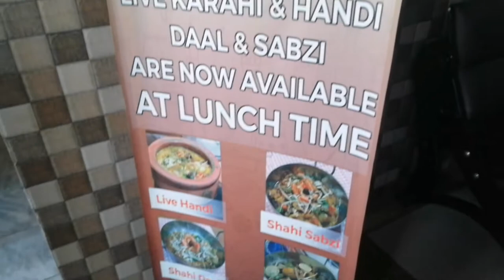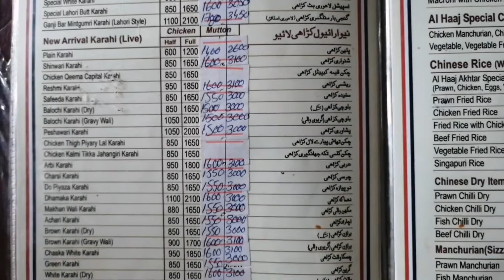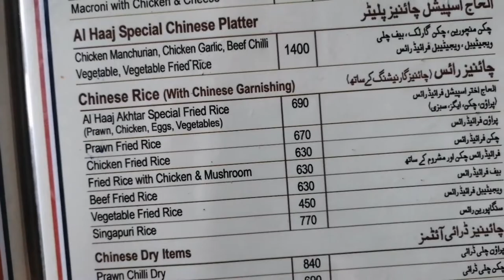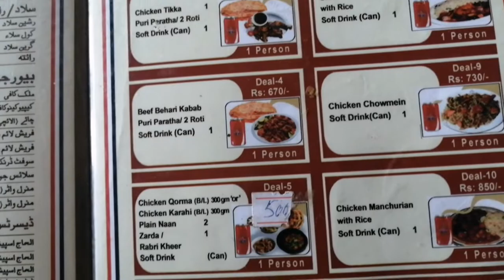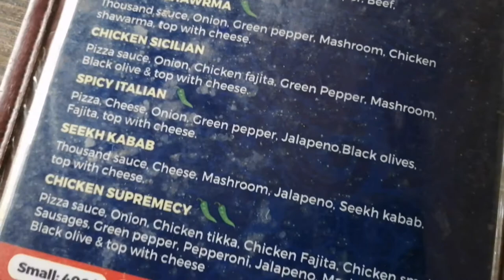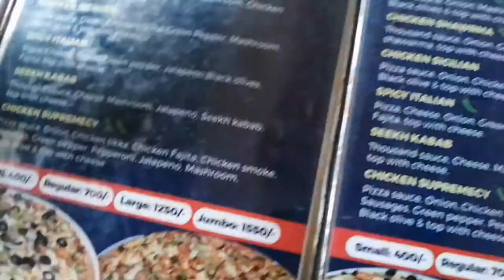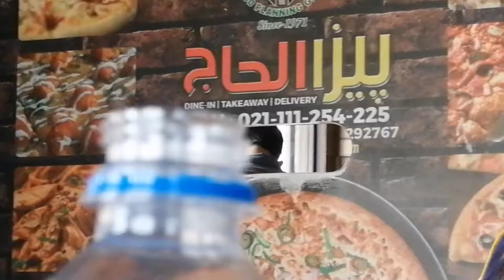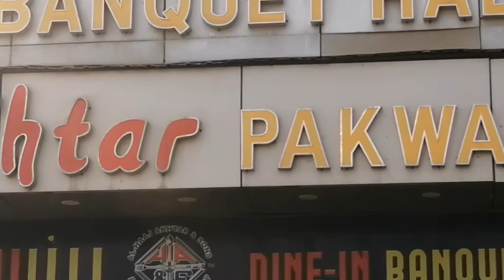Al - Haaj Akhter, Desi, Chinese, Continental cuisine, FULL MENU card in this VIDEO,Pizza is yummy🍕😋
AL-HAAJ AKHTER RESTAURANT
address: Mehboob Heights Service Road, Shahrah-e-Usman, Sector 11 C 1 North Karachi Twp, Karachi, Karachi City, Sindh 74200, Pakistan
X398+FG North Karachi Twp, Karachi, Pakistan
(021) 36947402